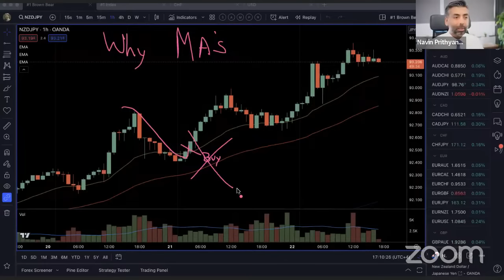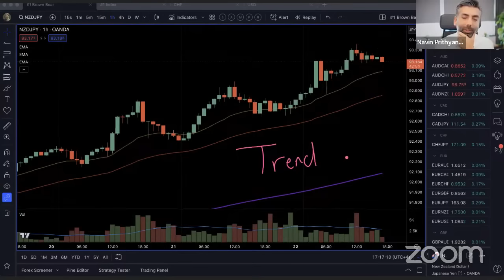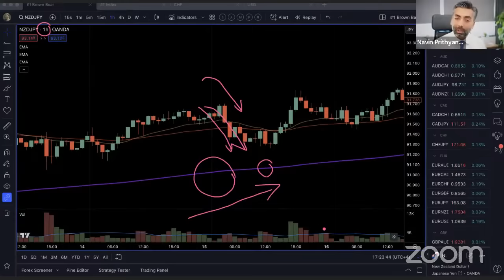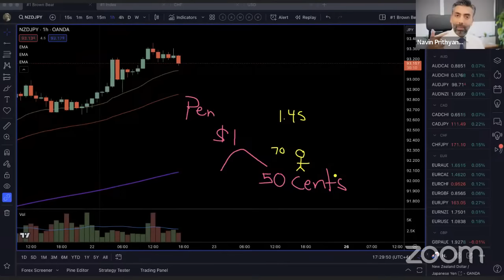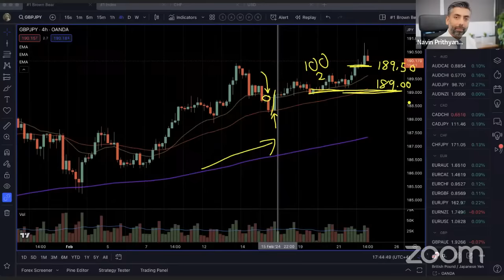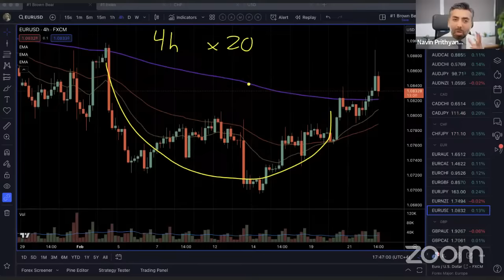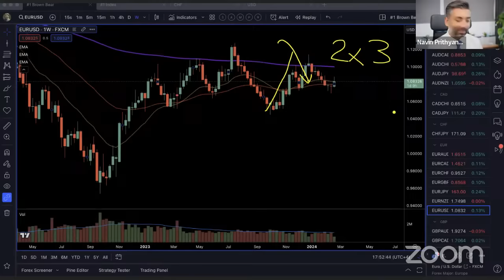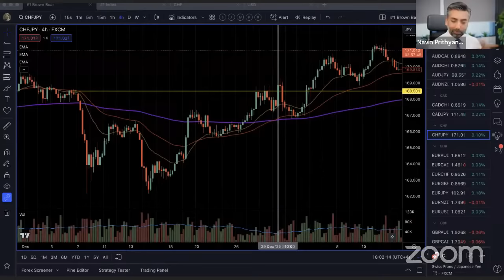Moving Averages: Game Changer Strategy for Trading Success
Too many traders overcomplicate moving averages, but it doesn't have to be that way. In this webinar, we break down the essentials of moving averages, cutting through the noise to show you how to use them effectively in your trading strategy. It’s not as simple as just following the lines, but it’s also not as difficult as many make it out to be.

We approach this topic from multiple angles, helping you see the bigger picture and make informed decisions without getting lost in the technical jargon. Dive straight into the charts with us as we uncover the tricks and nuances that can make moving averages a powerful tool in your trading arsenal.

Whether you're new to trading or looking to refine your strategy, this video offers practical insights that can elevate your understanding and application of moving averages. Let's simplify what many traders overthink, and get you closer to your trading goals.

Useful Links 🔗